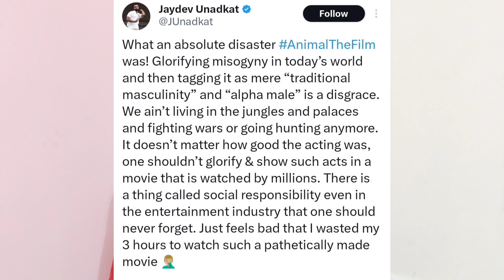Jaydev Unadkat Sensational Comment's In Kannada sheshucric Vlogs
Jaydev Unadkat Comments...